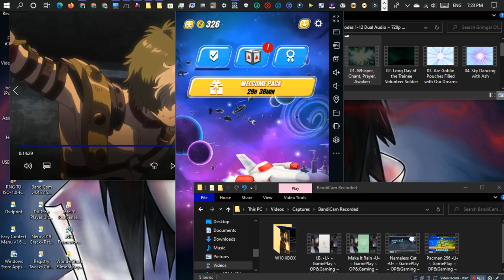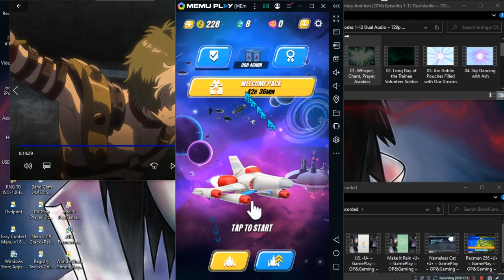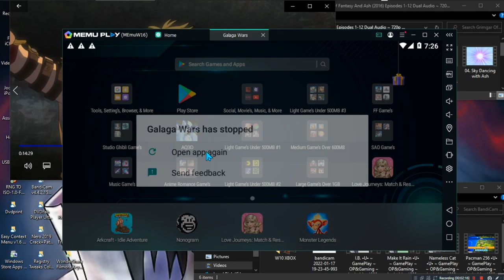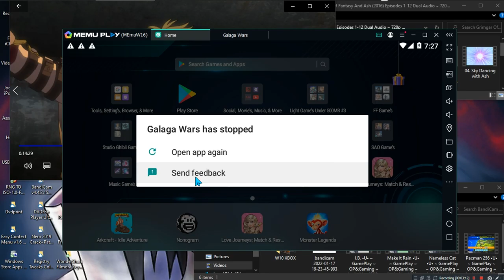Galaga Wars •U• ~ GamePlay ~ OP&Game Keeps Crashing ~ Android ~ 1080pᴴᴰ ~ 2022 ~ W10